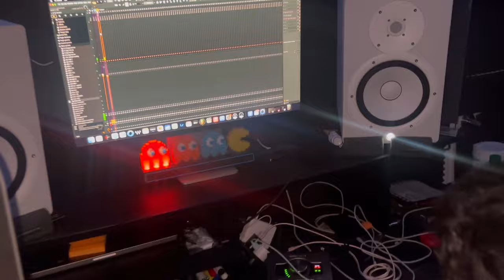I Went To The Studio Thanksgiving Morning